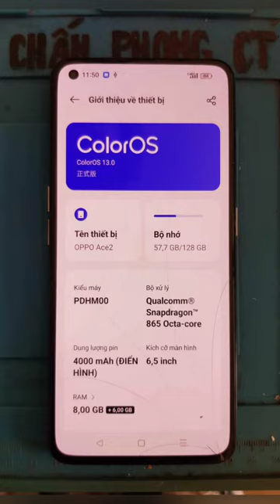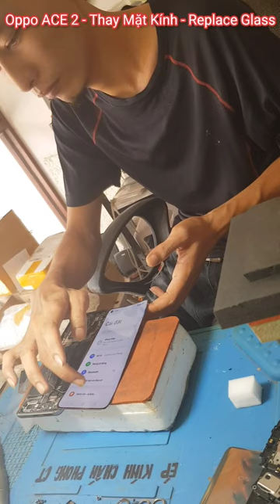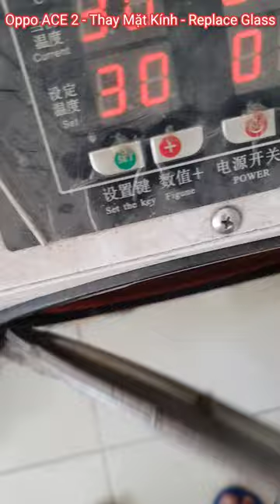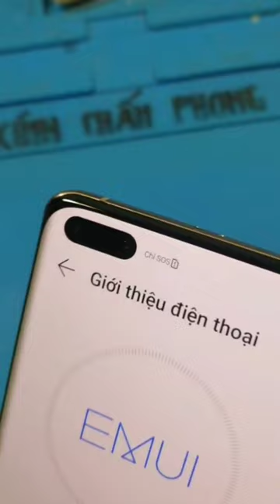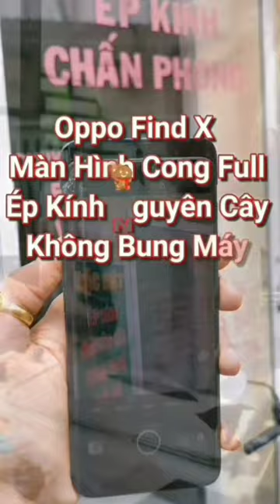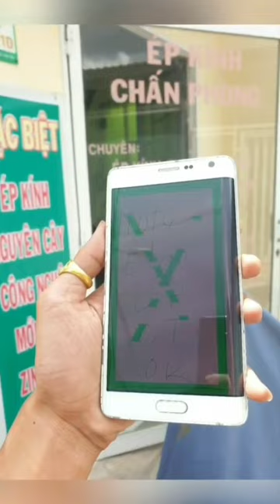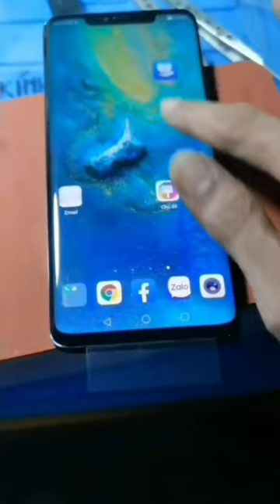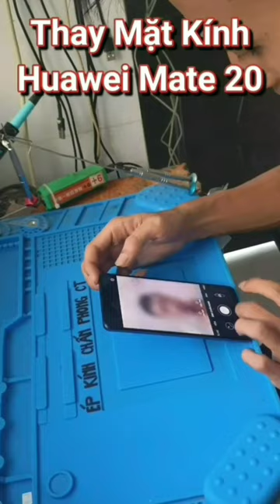Thay Kính - Ép Kính Oppo ACE 2 Cần Thơ | How To Oppo ACE 2 Broken Glass Replacement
🏠 112/46 Đường 3/2, P. Hưng Lợi, Q. Ninh Kiều, TP. Cần Thơ

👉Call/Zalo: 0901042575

💥Chuyên ép kính điện thoại màn hình cong

👉Oppo màn cong (Find x, Find X2 Pro...)

👉Xiaomi màn cong (Mi11 Ultra, 11 Pro)

👉Oneplus màn cong (7 pro, 8, 8pro,...)

👉LG Màn cong (V50,Velvet,Wing,...)

👉Vivo Màn Cong (X60, Nex 3,…)

👉Google Pixel (2XL, 3, 3a, 3aXL, 3XL,...)

👉Samsung Màn Cong

👉iPhone x→Pro Max